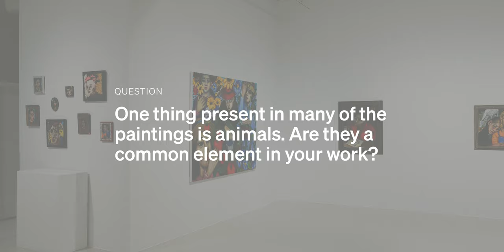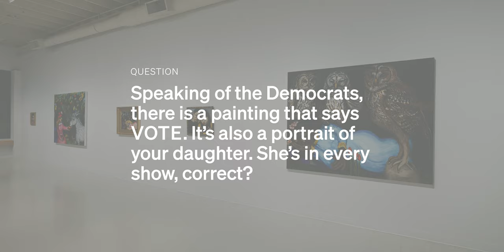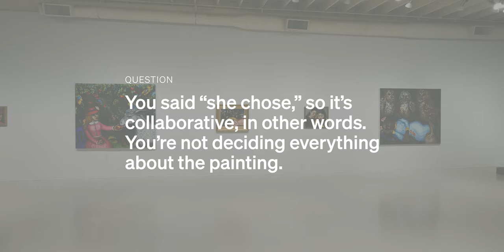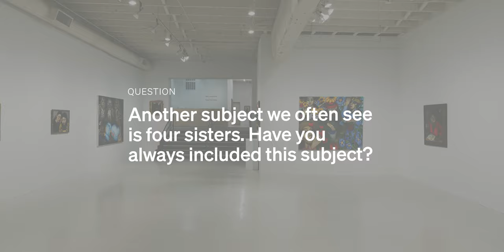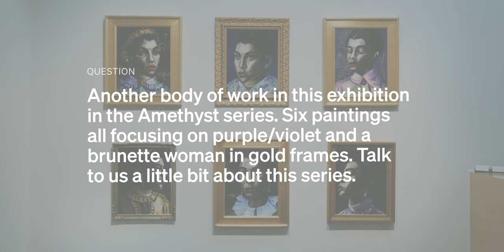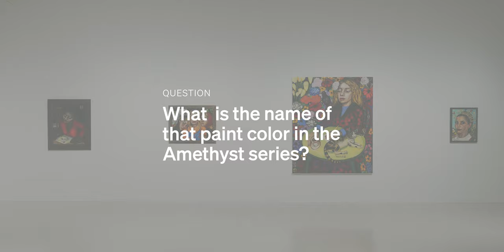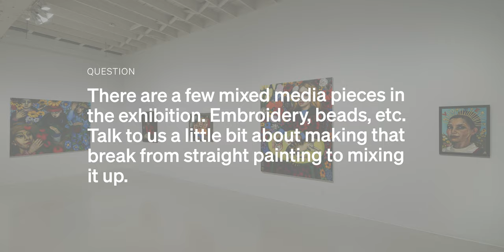Mary Josephson: Roaming Inner Realms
Our conversation with Mary Josephson on the occasion of her exhibition Roaming Inner Realms. On view September 3–26, 2020.

Interviewer: Eva Lake
Video: Eric Mellencamp

Russo Lee Gallery is pleased to present Roaming Inner Realms by Mary Josephson, in which the artist continues to explore a combination of materials. Glass and oil paint, oil and embroidery, glass beads and embroidery reveal the unfolding rich textures of inner worlds. The synthesis of materials also struck the artist as a metaphor for a synthesis in life and in the creative process of an artist. The figures in these works have their own inner realm, where the imagination is free to roam. This exhibition also features a series of 10 linocuts illustrating the donkey-human connection in a hand printed book. The donkey symbolizes strength and endurance for the artist, unconnected to politics.